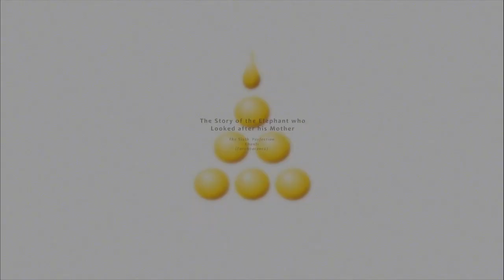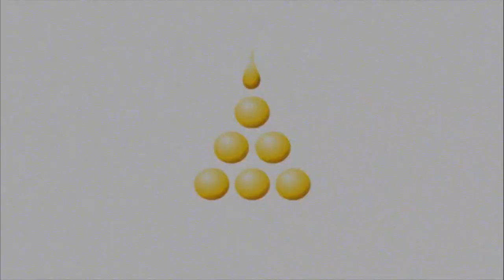The Story of the Elephant who Looked after his Mother - A tale from the Jātakas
This is a tale from the Jātakas, birth stories of the Bodhisatta, the Buddha to be. This story is about how the Bodhisatta is reborn as an elephant and looks after his blind mother. The story concerns the development of the sixth perfection, forebearance, Kanti.